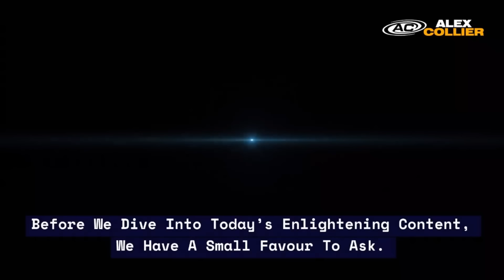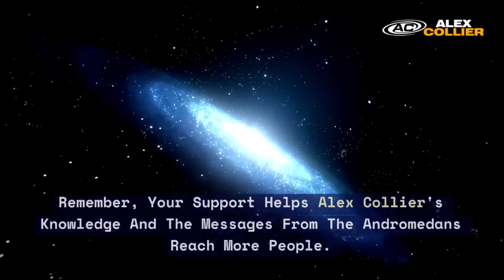Alex Collier: Are Malevolent ETs Truly Gone from Earth? Shocking Truth!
🌍 Are all malevolent ETs truly gone from Earth, and can benevolent ETs help remove demonic entities? In this insightful video, Andromedan contactee Alex Collier addresses these pressing questions from Webinar 181 on April 21, 2023. His answers touch on whether Earth is entirely free from malevolent extraterrestrial presence and if benevolent ETs are involved in clearing dark or demonic entities that may still linger. 🌌

Alex delves into the cosmic dynamics of Earth’s spiritual and physical realms, explaining how benevolent forces could potentially intervene to help cleanse our planet of remaining negative energies. He also shares insights on humanity’s spiritual evolution, highlighting the important roles of awareness and protection in an increasingly open galactic community. This video provides valuable understanding for anyone seeking to comprehend the layers of cosmic influence on Earth and how benevolent beings may be supporting us. 💫✨

💥 If you’re curious about Earth’s journey toward balance and the role of positive extraterrestrial forces in helping us, this is a must-watch!

🎫 To explore more of these transformative insights, join us for live webinars every Friday at 2 PM Eastern Time.

👍 Found this video insightful? Every like, subscription, and bell tap helps us reach others ready for these revelations! 🙏

✉️ Be sure to sign up for Alex’s newsletter for exclusive updates. If you’d like to support us further, consider giving a Super Thanks by clicking the heart icon with the dollar sign below. 💖 Every contribution helps us continue sharing these essential messages!